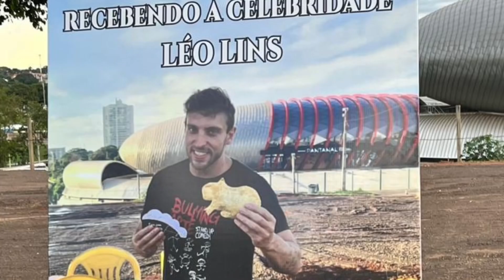Léo Lins - Conheça Campo Grande MS